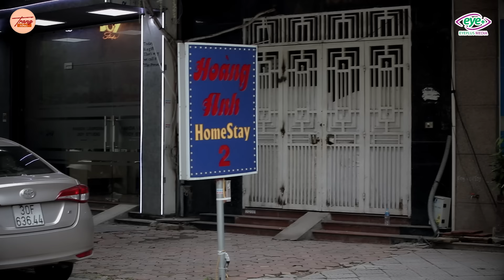Thuê Bạn Thân May Váy Cưới Cho Vợ, Chồng Tím Mặt Khi Phát Hiện Sự Thật Động Trời | Phim Ngắn 2023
Ngày cưới là ngày vui nhưng lại trở thành ngày đáng quên nhất cuộc đời.